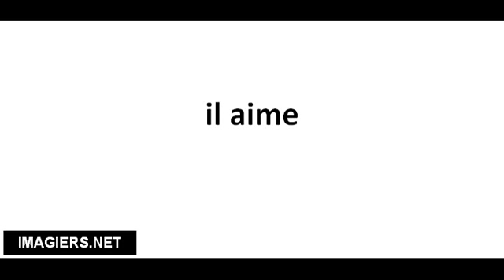Cómo pronunciar Il aime